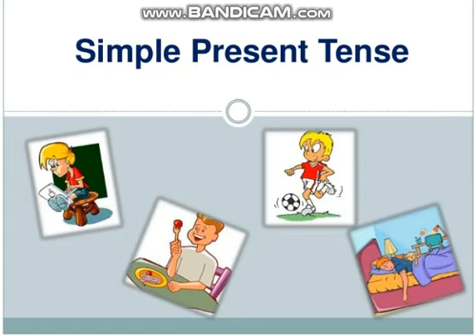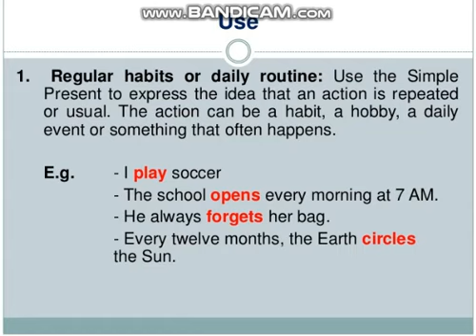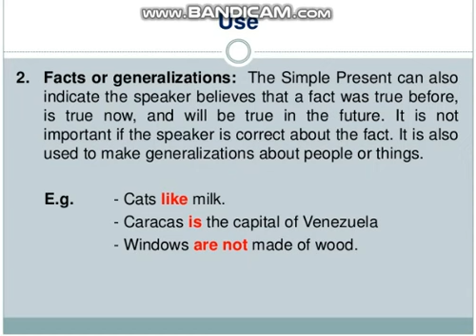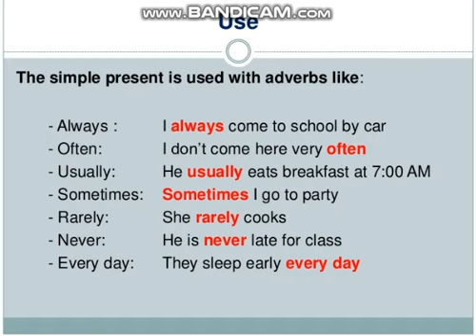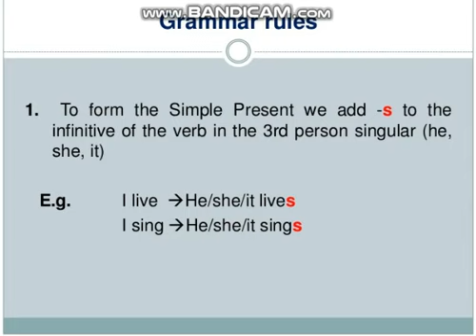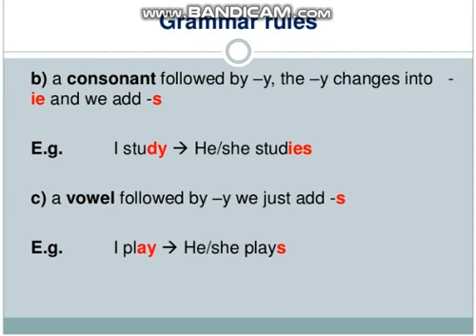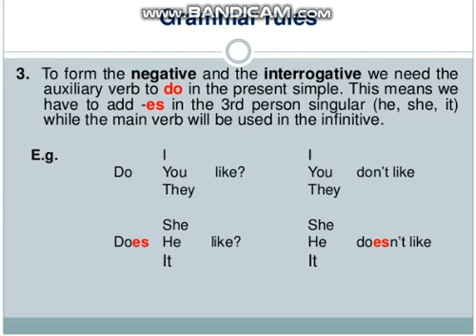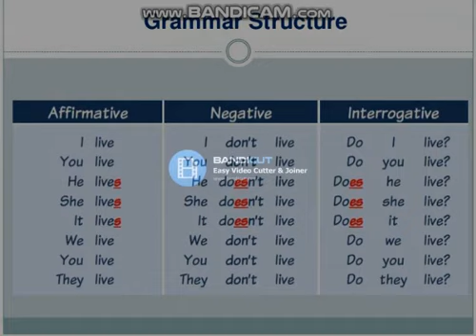Lecture#26, English Grammar, (Present Indefinite Tense)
Here, Present Indefinite/Simple Tense is discussed...